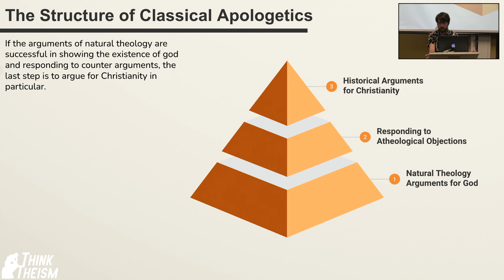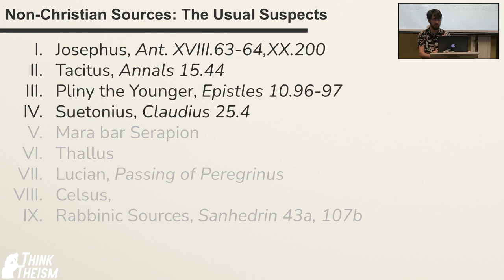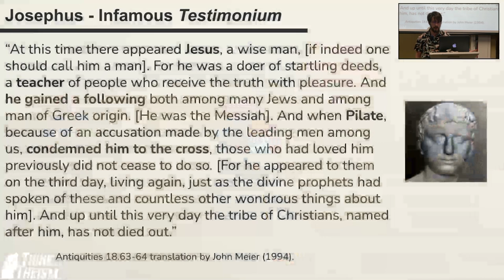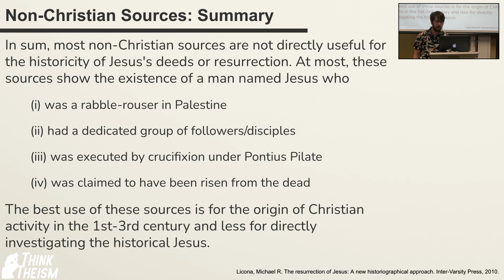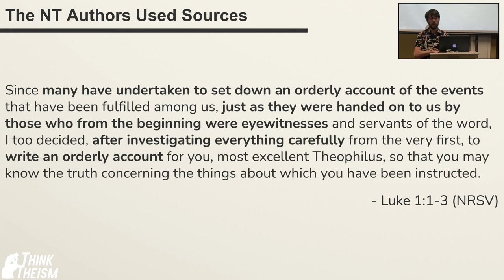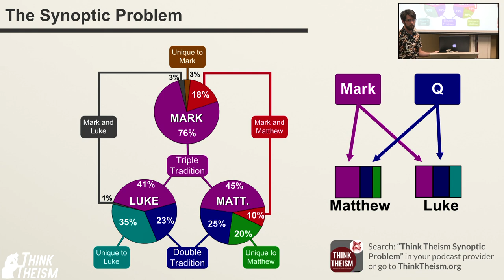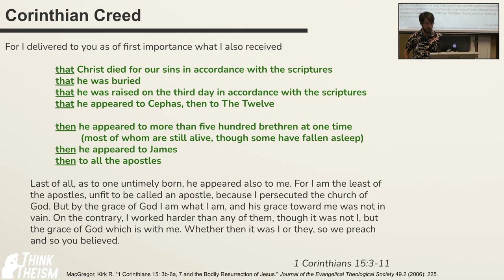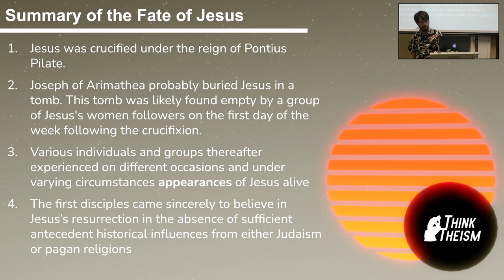Natural Theology 7: Did Jesus Exist? | Think Theism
An overview of the historical evidence for the existence of Jesus.

This video is from our 2021 Spring lecture series covering Natural Theology & the Truth of Christianity. Each week, we evaluate the classical arguments for and against the existence of God and truth of Christianity.